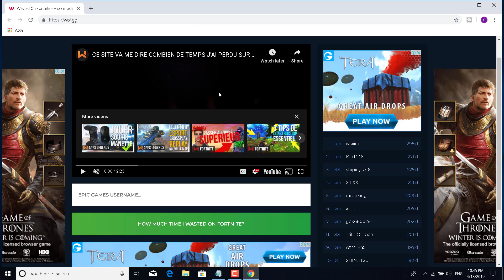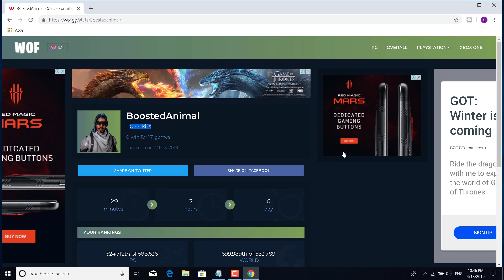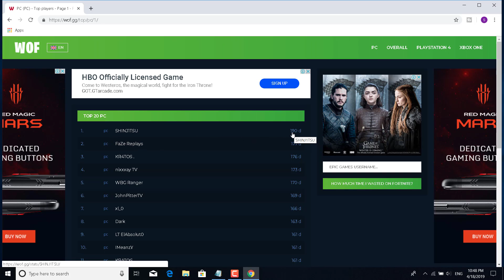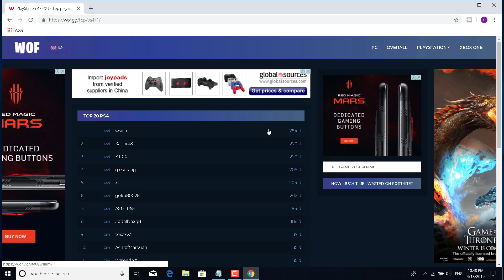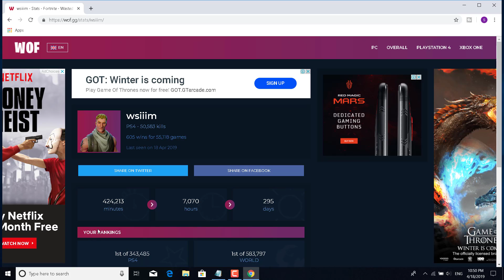HOW MUCH TIME HAVE YOU SPENT ON FORTNITE !? | TOP 10 PLAYERS IN THE WORLD !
In this video, I show you how to find out how much time have you spent on Fortnite and also how much time have some of the best Fortnite Players wasted on Fortnite.
Lower your ping with NoPing.